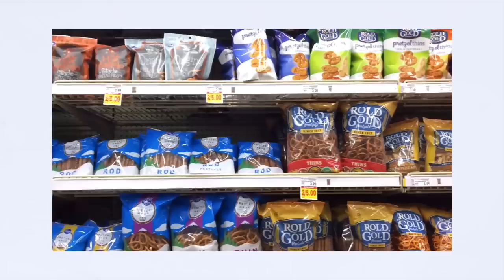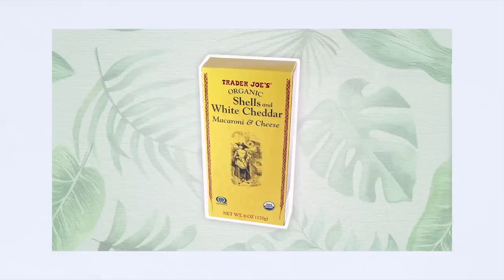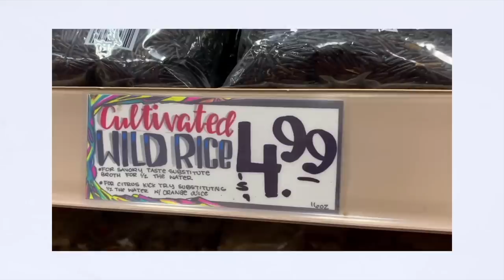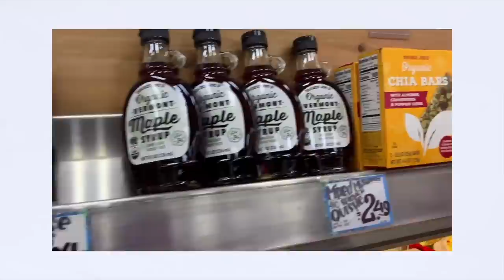How I Get Cheap Groceries | MUST WATCH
9360 West Flamingo Road, Suite 110 # 536